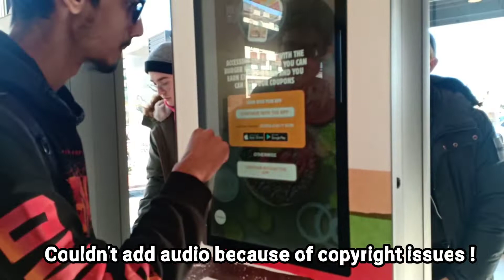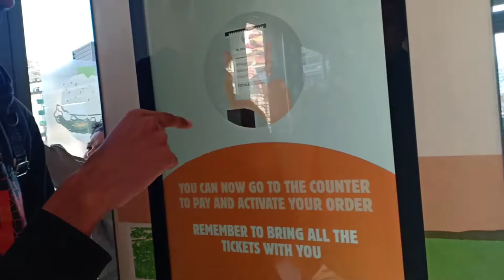Long drive - Beautiful vlog _ Vlogger Boys.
Hello Asslam o Alaikum Guys !
Welcome back to another vlog Guys in this vlogs we went out on Long Drive due to an important work we arrived at home at 20:00 but i was fun and we have seen very beautiful sceneries.

i will see you in the vlog . Goodbye!

Previous Video
Shopping at weekend.